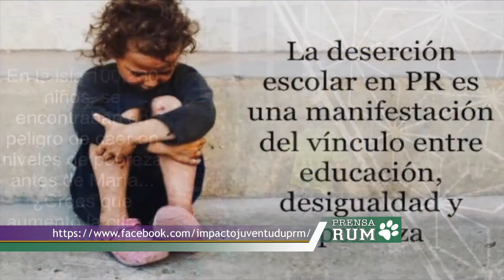Estudiantes del RUM lanzan proyecto Impacto Juventud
Impacto Juventud es el título de una iniciativa que lanzaron estudiantes del curso Psicología de la Adolescencia del Recinto Universitario de Mayagüez, con el fin de dar a conocer situaciones que afectan a los jóvenes. El lanzamiento del proyecto audiovisual se llevó a cabo en una de las salas del Cine del Town Center de Mayagüez. Allí proyectaron los primeros vídeos del nuevo canal de YouTube que se actualizará constantemente con temas de interés.